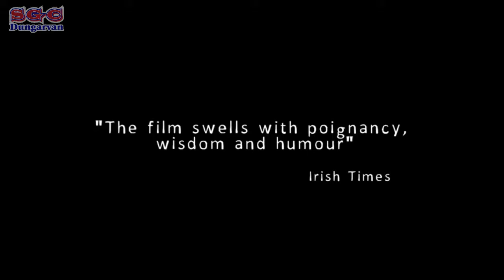Older than Ireland Movie in SGC Dungarvan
Directed by Alex Fegan (The Irish Pub), OLDER THAN IRELAND is a landmark documentary that tells the story of a hundred years of a life as seen through the eyes of thirty Irish men and women aged 100 or over. Often funny and at times poignant, the film explores each centenarian's journey, from their birth at the dawn of Irish independence to their life as a centenarian in modern day Ireland.

Reflecting on such key events as the day they got their first pair of shoes, the thrill of their first kiss, from the magic of their wedding day to the tragic loss of their loved ones, these centenarians have lived through it all. Having witnessed a century of immense social, political and technological change each centenarian has a unique perspective on life and its true meaning.

From the oldest Irish person ever on record, 113-year-old Kathleen Snavely to Ireland's oldest man, 108-year-old Luke Dolan we meet a colourful cast of characters, from all walks of life, from the four corners of Ireland. These centenarians are our living history and these are their extraordinary stories.